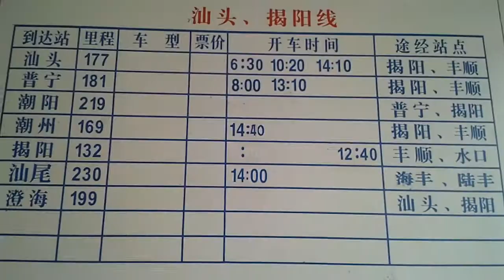兴宁旅游14-12-2012